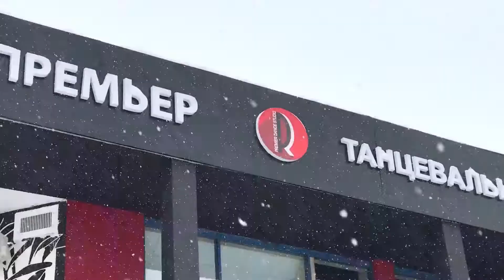Апельсин переехал! Новый танцевальный зал в Куркино